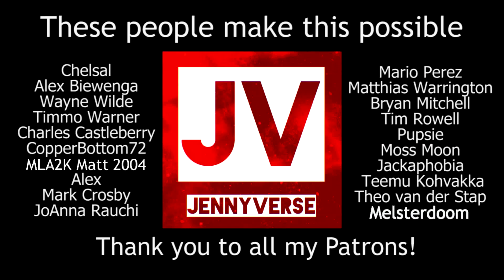LASTING POTENCY - Let's Play Skyrim Again (Badly) #12